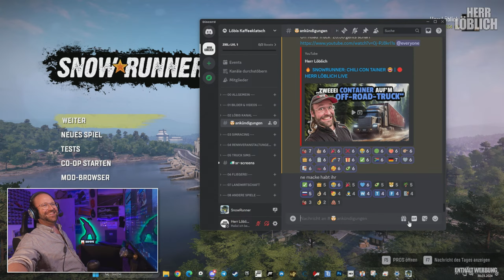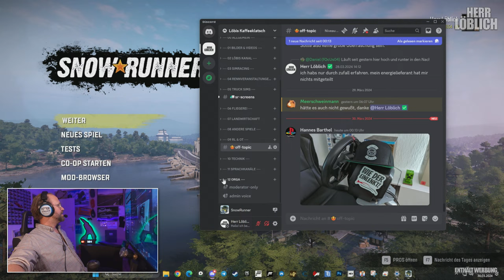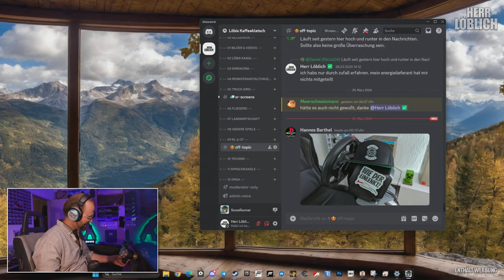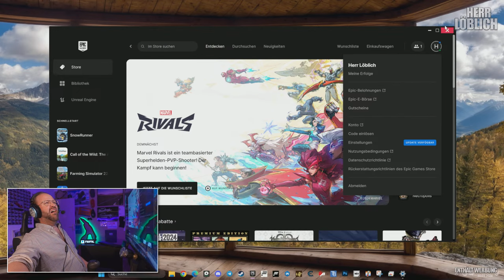🔥 SNOWRUNNER: CHILI CON TAINER 😂 | 🔴 HERR LÖBLICH LIVE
Zwei Container noch, in Michigan in Snowrunner. ZWEI CONTAINER!!!

👇 Meine Hardware (Obacht: Werbung!) 👇
»»» GAMING-PC «««
» MSI MORTAR Z370M
» Intel® Core™ i7-8700K @ 4800MHz
» 32GB BALLISTIX DDR4 @ 3600MHz
» 1TB Lexar NM620 M.2 + 2TB Samsung 870 QVO + 1TB Samsung 860 EVO

»»» GAMING-HARDWARE «««
» Fanatec Podium DD1 Wheelbase
» Fanatec BMW M3 GT2 Wheel
» Fanatec McLaren GT3 v2 Wheel
» Fanatec CSL Universalhub
» Thrustmaster T-LCM Pedale

»»» RECORDING-HARDWARE «««
» beyerdynamic MMX-300 Manufaktur Headset
» Audio-Technica AT2020
» Streaming- und Recording-PC mit ELGATO CAM LINK PRO 4K für die Kameras und Elgato Game Capture 4K60 Pro MK.2 für den GAMING-PC

Vlogs, Lets Plays und andere Videos zu Simulationen, Simracing & Rennspielen sowie Hardware Tests, Reviews und Previews! Ab 18 ... mit Alles und scharf!